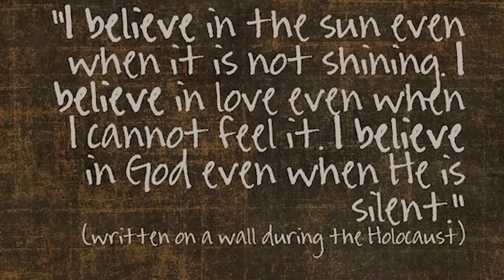Preview of Music for Worship Oct 24, 2021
Director of Music/Organist Peter DuBois offers a preview of some of the music to be shared in worship on Sunday, October 24. Includes the anthem, "Even When He Is Silent" by Kim André Arnesen, and the "Psalm Prelude, Op. 32, No. 1" by English composer Herbert Howells. Permission to reprint, podcast, and stream the music in this service obtained from One License with license A-714695.